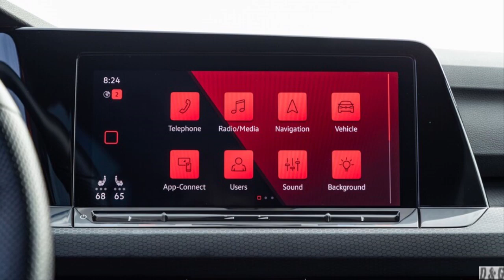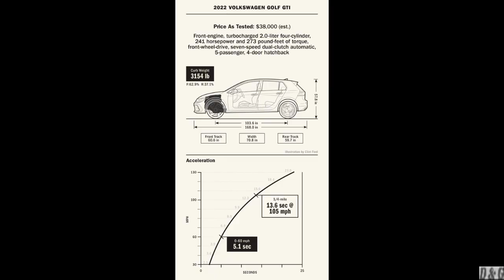The year 2022 Innovative cars - 2022 Volkswagen Golf GTI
2022 Volkswagen Golf GTI

The 2022 Golf GTI is set to begin an all-new generation of the sporty hatchback.

 VW has packed the hatchback with more technology and enhanced performance. Its fresh exterior styling is promoted by sleeker LED headlights and a gaping lower grille with fog lights integrated into the mesh. The more dramatic makeover is inside, where VW combines hallmarks such as plaid upholstery with cutting-edge features. For example, dual digital displays are now standard, and the dashboard has been totally redesigned. The GTI's turbo four-cylinder now makes 241 horsepower (up 13) and 273 pound-feet of torque (up 15), and it still offers a manual transmission as standard.

The GTI's infotainment system runs through a standard 10.0-inch touchscreen. Unfortunately, it's primarily operated via touch-sensitive sliders instead of more intuitive buttons and knobs. Along with a couple of charging ports, the system includes Apple CarPlay and Android Auto. These familiar phone apps and menu structures will help offset VW's otherwise busy and potentially distracting interface.

VEHICLE TYPE
front-engine, front-wheel-drive, 5-passenger, 4-door hatchback

ENGINE TYPE
turbocharged and intercooled inline-4, iron block, and aluminum head

Power
241 hp @ 6500 rpm
Torque
273 lb-ft @ 1600 rpm

TRANSMISSION
7-speed dual-clutch automatic